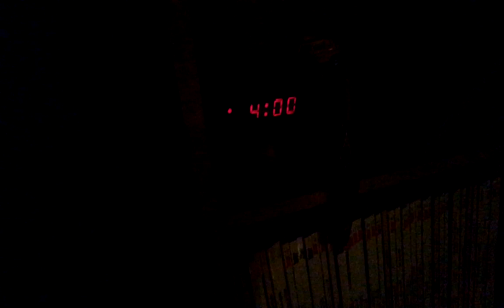First All-Nighter of my Life: 4:00 AM